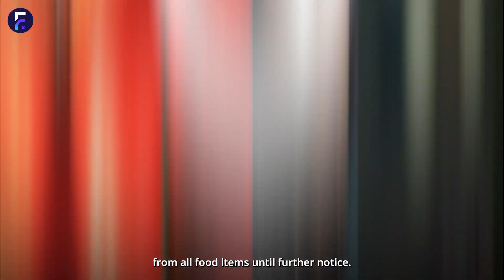Flintfox: Margaritas to margins & manufacturing to McDonald's - Power to the pricing people Ep 9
Welcome back to Power to the Pricing People. From margaritas to margins, manufacturing to McDonald's, we have all your pricing news covered.

That takes us to our first story. Anyone craving a burger from McDonald’s in India may be disappointed to find one key ingredient missing across the menu – tomatoes. Skyrocketing prices, up by nearly 400% in one month, led the fast-food chain to announce it would drop tomatoes from all food items until further notice. Some Subway outlets have also followed suit, suspending tomato usage in their salads and sandwiches. The Indian government has attributed the price surge to a lean production season, with monsoon rains causing disruptions in transport and distribution.

TRANSCRIPT
Hi Pricing people now in our last episode we discussed Margaritas manufacturing and margins so continuing with that M theme our first story today is about McDonald's the perfect antidote to too many Margaritas unfortunately those craving their favorite all meat or veg Patty and cheese cushions between two soft sesame seed buns from macca's in India may be disappointed to find one key ingredient missing across the entire menu Tomatoes due to skyrocketing prices which rose by nearly 300 in a single month the fast food chain has decided to remove tomatoes from all food items until further notice this is causing many people to travel to neighboring Nepal to purchase Tomatoes at a more affordable price as tomatoes are a staple ingredient in many Indian meals another pricing news life recently announced that their revenue has surpassed 50 billion dollars they also revealed plans to reach establish wholesale Partnerships with retailers that they had previously withdrawn from two years ago Knight recognizes that not all customers prefer to shop directly and is diversifying its Channel mix to protect volume this strategic omni-channel pricing strategy deployed by Nike serves as an excellent lesson for All Brands manufacturers wholesalers and retailers to learn from and that's exactly what your friends here at front Fox are here to help with one of our B2B retail wholesale customers face challenges expanding their channel strategy because they had no means of carrying over special pricing from bricks and mortar stores to the new e-commerce platform however with A Touch of flintlocks Magic they were able to achieve remarkable growth in their e-commerce sales in just six months the e-commerce sales went from zero to a million dollars and they are now approaching 40 million in sales through their Ecom channel so if you would like a slice of the Omni Channel pie just do it we'll be through to show you how until next time power to you pricing people